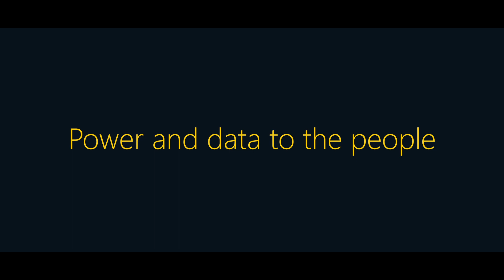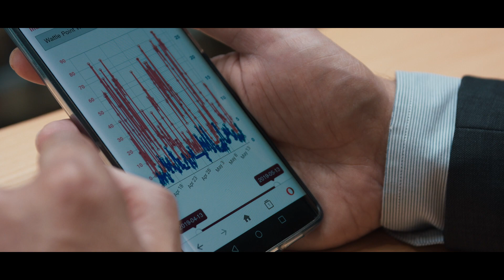Electranet case study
Empired helped create ElectraNet’s cutting edge battery performance monitoring website, powering an engaging, user-friendly digital experience.

With a short timeframe to get the portal up and running, Empired and ElectraNet established a multidiscipline, agile team that could focus on everything from designing and coding the website to figuring out how to get the data from the battery’s SCADA system to display in the portal.

It also required strong project management to drive the project according to tight deadlines and bring in the right people with the right skills at the right time. Critical to the portal’s success was the collaborative design thinking approach brought to the project from the outset. This saw the project team, ElectraNet and Empired, bring design and technology together to deliver a truly user-focused solution.

The solution Empired devised involved connecting the battery’s SCADA system to the Microsoft Azure platform and to Episerver, a content management system which sits on top of Azure. All the data comes directly from the battery to the portal and is refreshed every four seconds, delivering the real-time statistics required to all stakeholders.

The information available on the portal includes high-level performance data and users can select indicators from multiple points in the battery and drill down to get more detailed information as required. They can choose different indicator combinations to review, then compare those against other combinations or against each other over time.